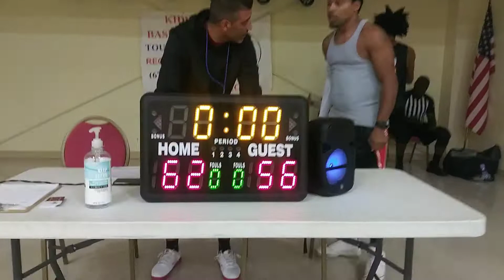❗🚨🚨INTERNATIONAL BASKETBALL LEAGUE, INC 🚨ABG VS 99 PROBLEMS 👀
I GOT PICK UP BY ABG AFTER OUR GAME WE BALL TOGETHER ❗🚨

HE WANT TO FIGHT SMH WE JUST PLAYING BASKETBALL 🤣🤣😂

MY TEAM THEM NEXT SUNDAY ❗❗